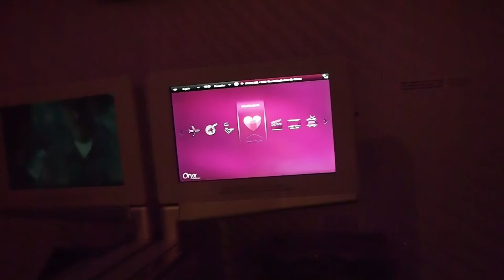Deploying the in-flight entertainment video screen on my front row business class seat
As this was a front row business class seat, the system's monitor was stowed away in the centre console. Depressing a button makes it pop back up again. This was a Qatar Airways Boeing 777-300ER.